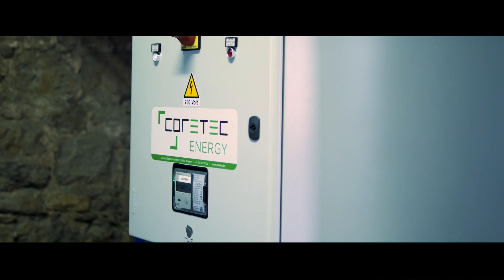RwDR - La biométhanisation et Ochain Energie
Dans le cadre des activités du GAL Pays des Condruses, le Réseau wallon de Développement Rural s'est intéressé à une initiative particulièrement dans l'ère du temps : la biométhanisation, ou comment valoriser des déchets afin de produire de l'énergie et de la chaleur pour les citoyens d'un territoire.